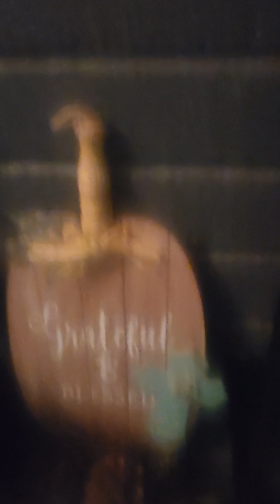Fall ...Hotmess..partial front room tour..sorry, just can't do over LOL